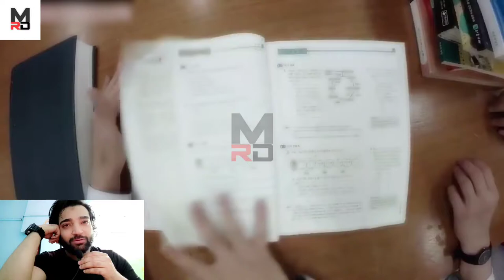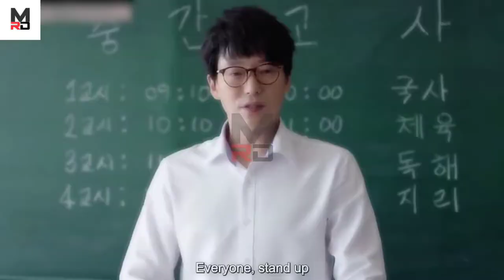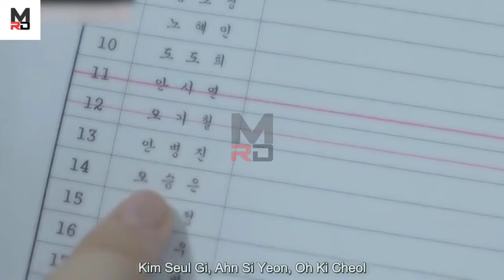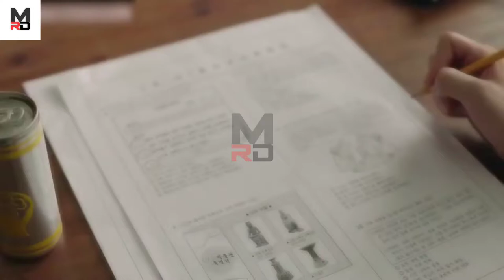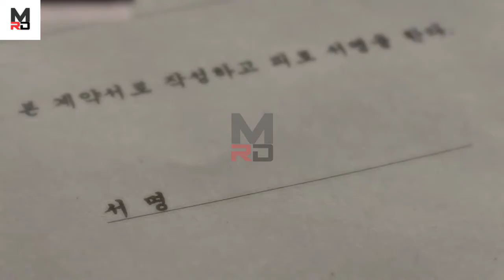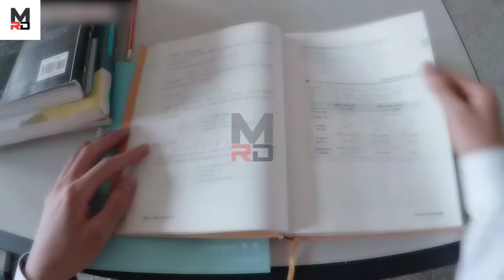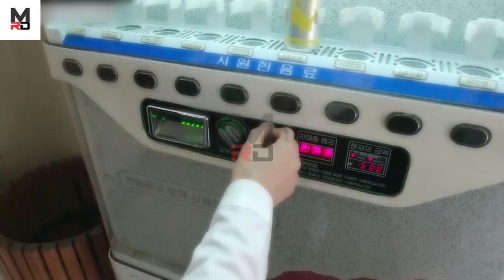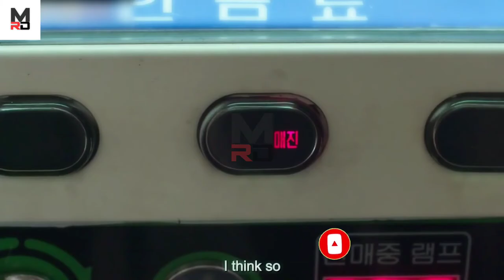Drink Or DIE ! OMG, In This School, Memory Drinks Sold For $1000 For Students To Memorise Better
An ambitious student drinks one can of memory drink a day to improve his memorisation skills. However, he soon starts to forget other things in place of the new information he is taking in.

CREDIT :-
If I have used in this video some Google Data ( Images, Music, Clips, Art and Short Videos etc.).